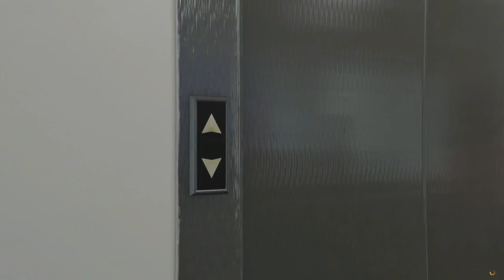GTA 5 Online: 1.37 UNLIMITED MONEY - CAR DUPLICATION METHOD (GTA 5 Money Glitch 1.37)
Win $50 Xbox, PSN, Steam, & Amazon gift cards

2. Like the video
3. Comment
4. Share the video

The video shows how to get UNLIMITED MONEY" + RP. It also shows how to get "INVISIBLE BODY, Invisible Arms, Invisible Torso". Also "GTA 5 Online: GOD MODE Glitch" 1.37. This is not a "GTA 5 Unlimited Money Glitch 1.35 - How Make Money Fast". This a new "GTA 5 Car Duplication Method - How to Make money "UNLIMITED MONEY GLITCH 1.37/1.27"

This is a community channel, that means I upload videos from different directors and credit them. If you want to be a director or have your video be featured on my channel, please message me with the video URL on Youtube.